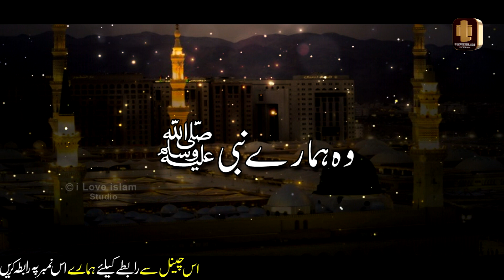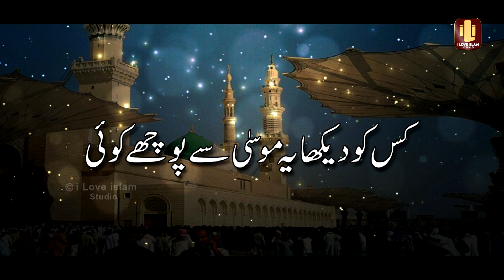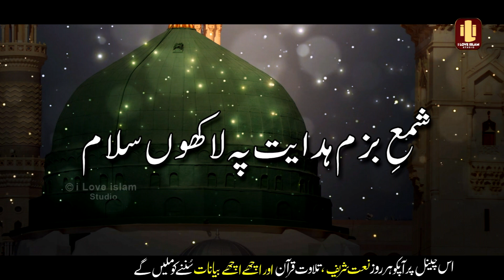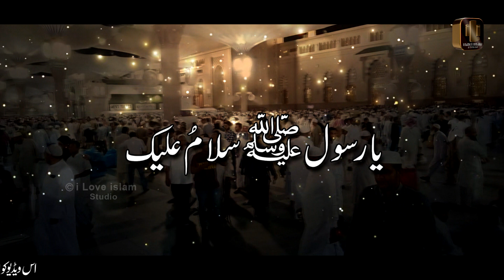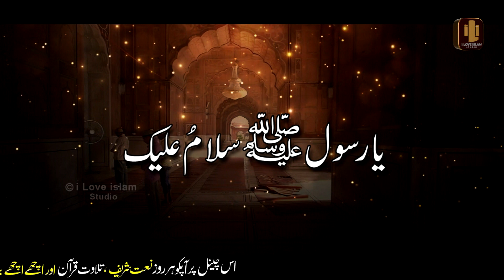Mustafa jane rehmat pe lakhon salam | Shumaila Kosar | Naat | Naat Sharif | i Love islam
Hi Friends!! I Bring New Video For You || Mustafa jane rehmat pe lakhon salam | Shumaila Kosar | Naat | Naat Sharif | i Love islam

Title - Mustafa jane rehmat pe lakhon salam
Artist - Shumaila Kosar
Label - I LOVE ISLAM STUDIO